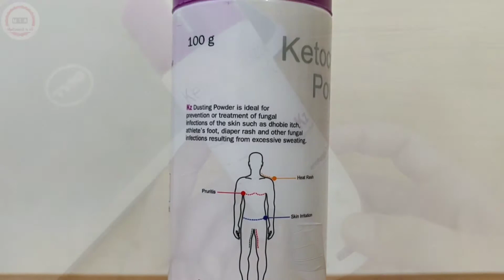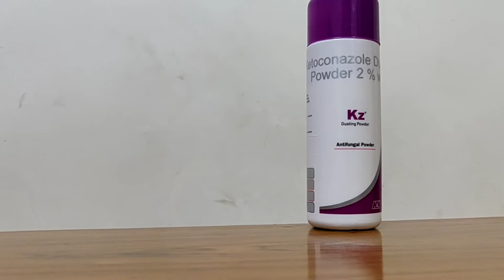KZ Powder|फंगल इंफेक्शन और दाद खाज खुजली को करें जड़ से खत्म|Anti Fungal Powder For Itching Problem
This video is all about,KZ Powder Tablet ,how to use,how to take,effects or Side-effects,Precautions,Uses,Price,Contents?Ise kis lye use kya jata hai? क्या सच में, KZ Powder , ki help se aap video me di gai problum ko khatam kr skte hain ya nhi, आइये जानते है हिंदी मे ?Saare jawab is video main. || Full Review in Hindi||